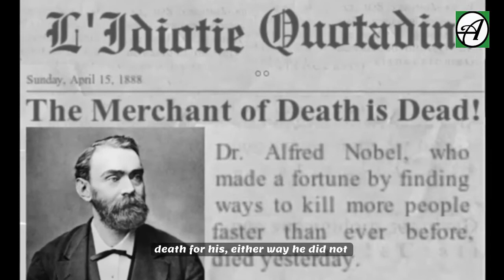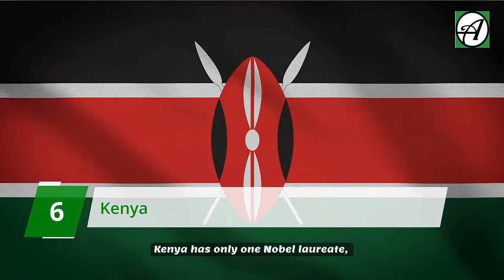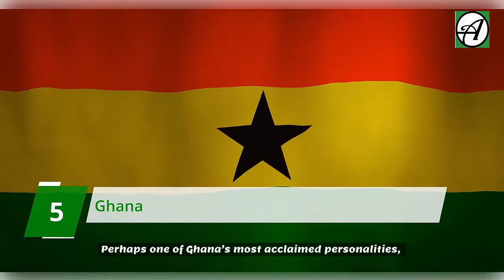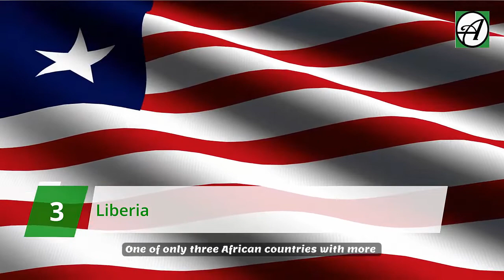Top African Countries with Most Nobel Prize Winners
In 1888, a Swedish scientist was going through a French newspaper when he found a news headline that shocked him. “The merchant of death is dead,” the newspaper titled its article. Alfred Nobel who at the time was one of the greatest inventors alive had a rethink of his life. The newspaper had mistaken his brother’s death for his, either way he did not like the legacy he was leaving behind and certainly did not want to be remembered as a merchant of death. The Swedish scientist had made a fortune off of death and destruction. His 355 inventions were mostly weapons and famous amongst them dynamite. So, he decided to turn a new leaf. Nobel willed over 94% of his wealth to establish the Nobel Prize.

Today, the Nobel Prize which includes categories in Physics, Chemistry, Physiology or Medicine, Literature, Economics and Promotion of Peace are some of the most prestigious awards in the world and have been awarded to over 892 individuals. They are awarded to individuals who are deemed to have conferred the “greatest benefits on mankind.” Some of these individuals have come from Africa and in today’s video we examine the African countries that have produced the most of these individuals. If you are new here, you are welcome.